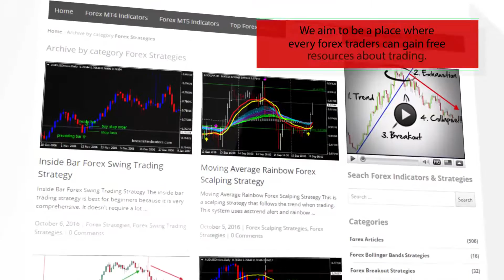CandleTrend – indicator for MetaTrader 5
Download CandleTrend – indicator for MetaTrader 5

-About-

Forex Strategies
Forex Indicators
Forex Systems